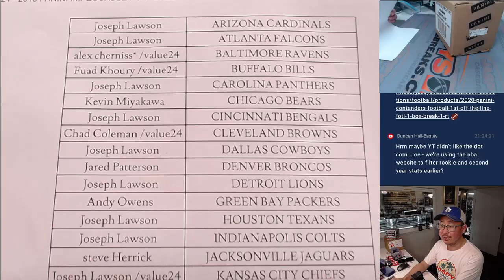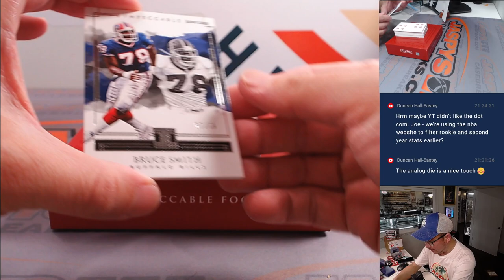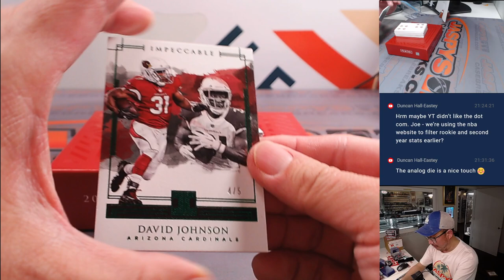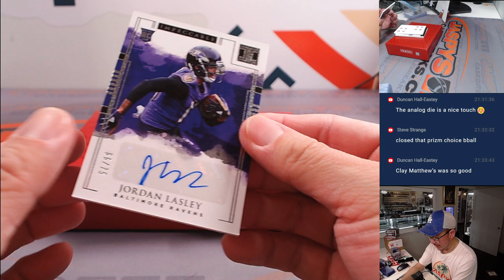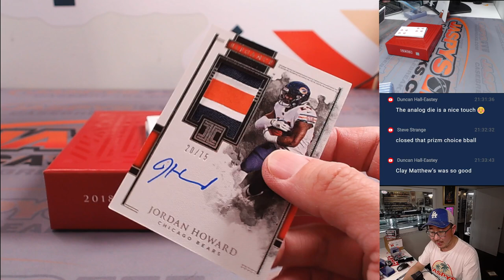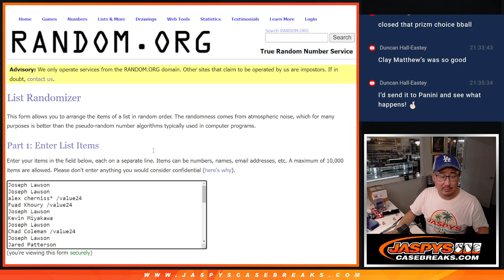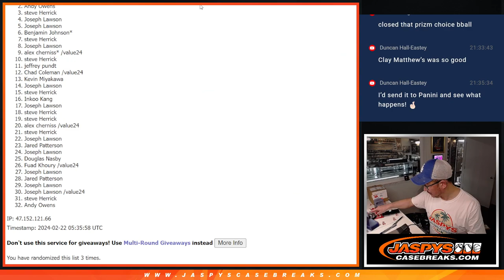W, 02/21/24 - 2018 PANINI IMPECCABLE FOOTBALL 1-BOX BREAK #1 *PYT*